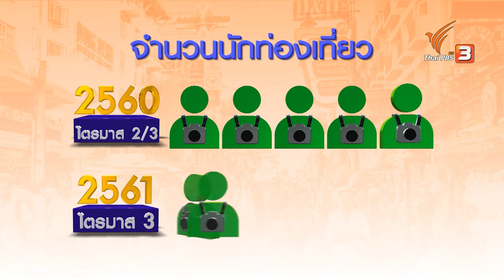ปรับกลยุทธ์ ดึงดูดนักท่องเที่ยวจีน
ติดตามชมใน "ข่าวเจาะย่อโลก" ในวันเสาร์ที่ 3 พ.ย. 2561 เวลา 22.05 น. ทางไทยพีบีเอส รับชมทีวีออนไลน์